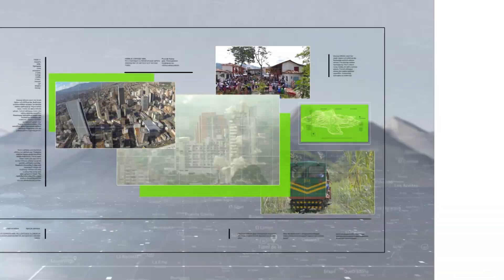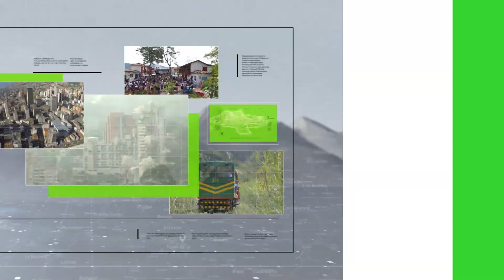El consumo de energía aumentó el 700 % - Teleantioquia Noticias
En el último año, el consumo de energía eléctrica en el territorio nacional ha aumentado siete veces.